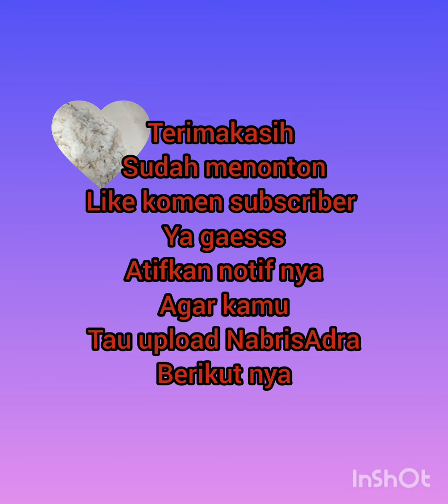Ikan nila bakar teflon Bumbu saori saus tiram Lezat#masukberandayoutube#chef#indonesia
video resep ikan bakar